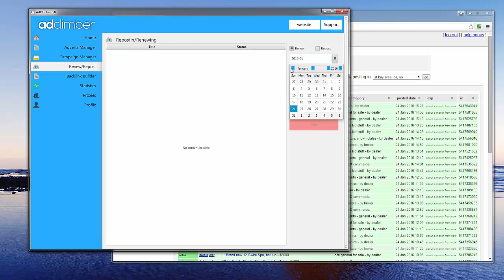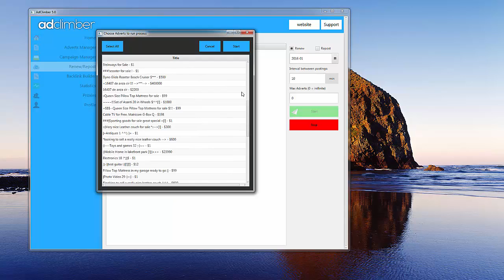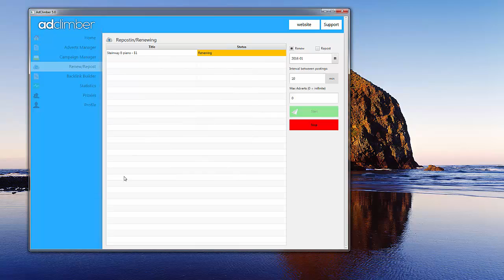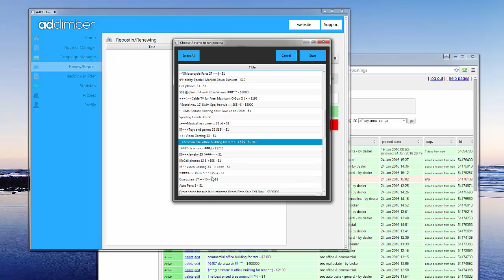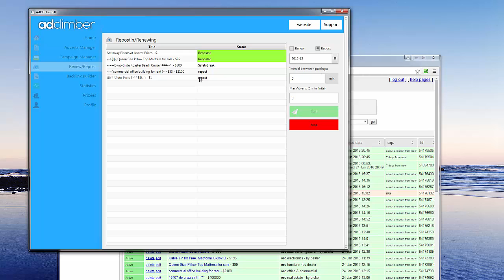How to Auto Renew / Repost on Craigslist.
How to Auto Renew / Repost on Craigslist.  After the Jan 22, 2016 update on Craigslist for new language fields, can cause a problem for auto renewing or reposting expired Craigslist ads.  This Craigslist Auto poster will help with renew and repost your craigslist ads with accurate ad delivery throughout the day to get maximum visibility during peak hours on Craigslist.